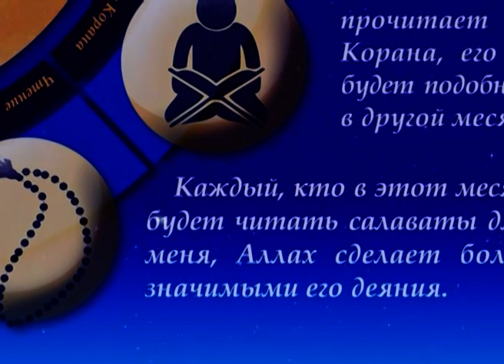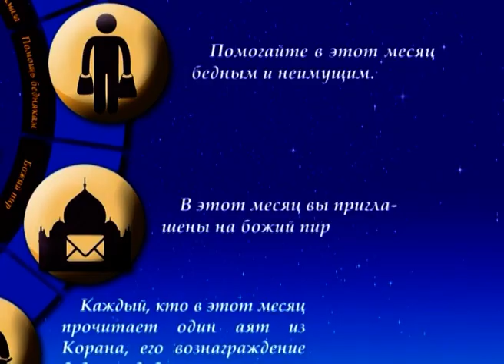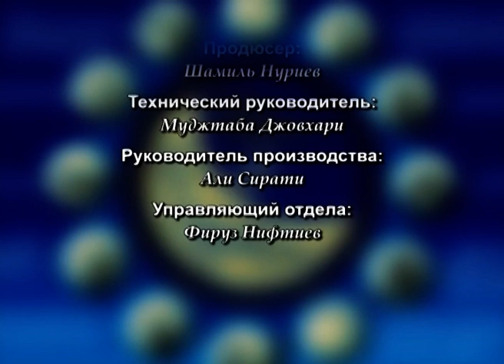Толкование шабановой проповеди Пророка (с) #26